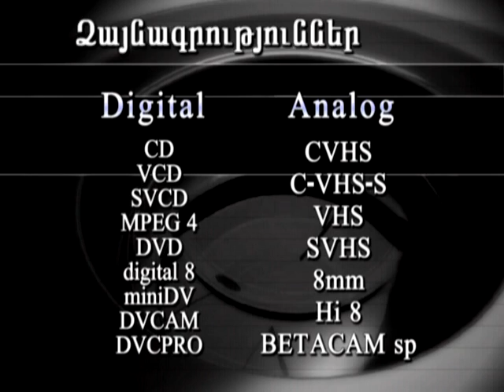G.Verdi " Il Trovatore" State Academic Opera and Ballet Theater of Armenia Conductor H.Arzumanyan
Leonora:    Magda-Marian Mkrtchyan
Manrico :   Ruben  Nurijanyan
Azucena:   Anahit   Kirakosyan
Conte di Luna:   David Babayants
Ferrando:        Mikael  Ovakimyan
Ines:           Rosa Hakobyan
Conductor:Harutyun Arzumanyan

Opera director Marina Sargsyan

State Academic Opera and Ballet Theater of Armenia